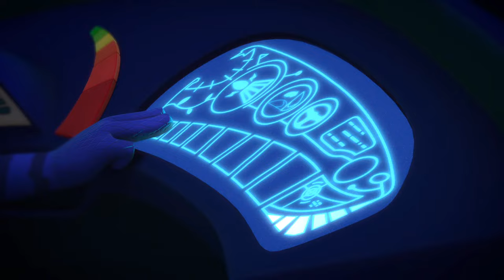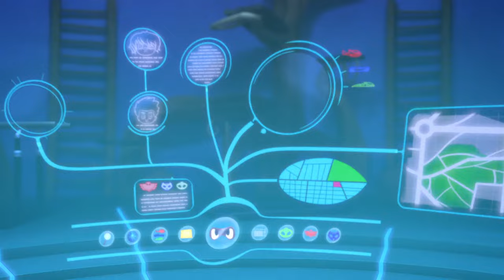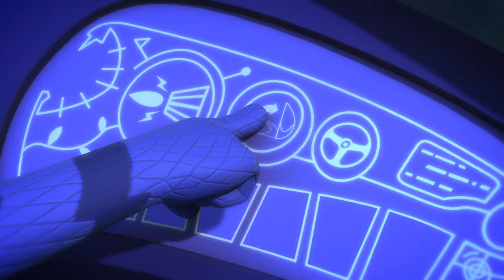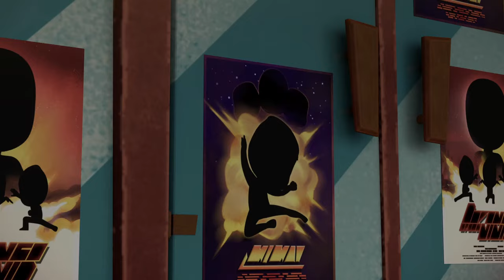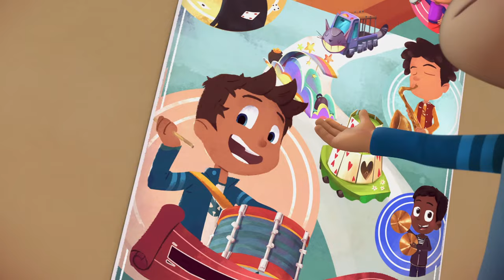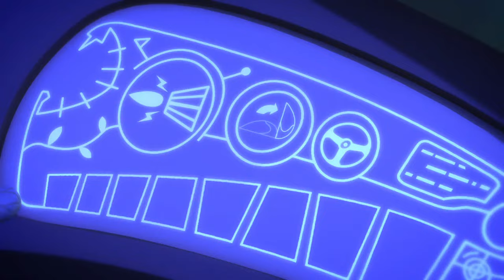PJ Masks | Season 1 LIVE 24/7 🔴 | Kids Cartoon | Video for Kids